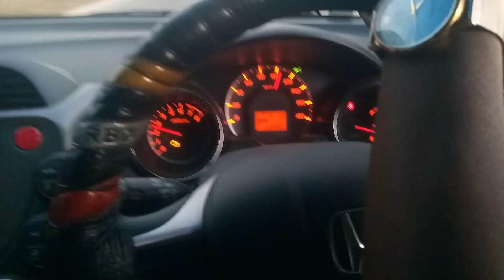Chenjerai mbavha dzerudzi urwu munokuvara hama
chenjerai mbavha dzerudzi urwu unokuvadzwa